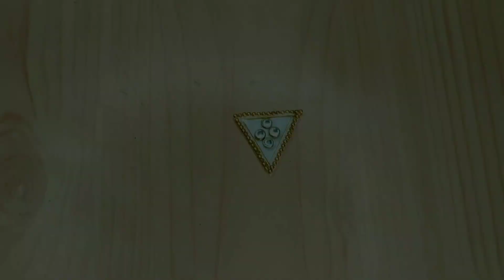DIY - Partywear Oxidized Earrings With Waste Plastic Container | Handmade Earrings | Palak Bhatnagar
Hi guysss.

In today's video i'm going to share an easy DIY of very beautiful oxidized earrings . I've made these earrings with waste plastic container, & colors
So if you like these earrings then don't forget to